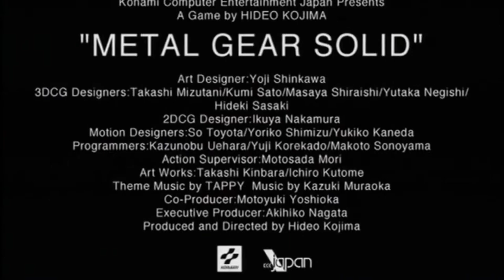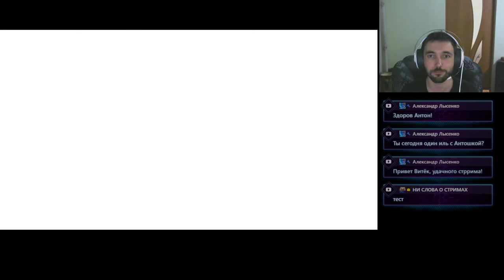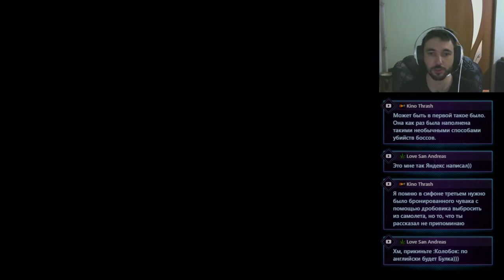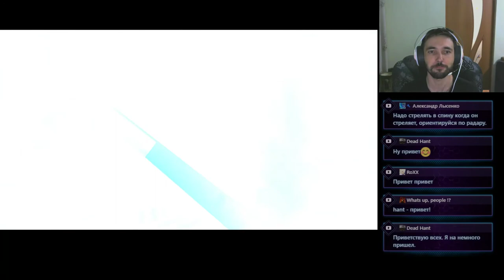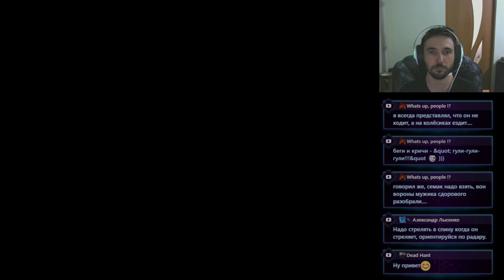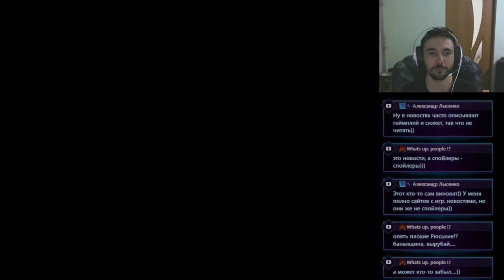Прохождение Metal Gear Solid/ТЕЛЕмост третий [PlayStation One - эмулятор]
Это перезалив прохождения  первой части MGS с моего второго канала от 17 января 2019 года.